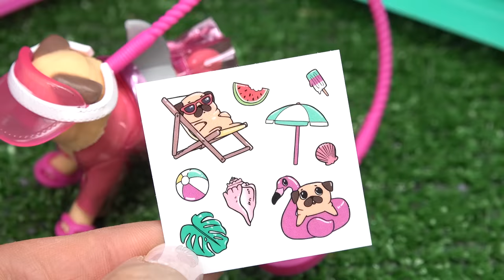Real Littles Cutie Carries Pet Suitcase and Bag Surprises with Disney Encanto Mirabel and Isabela!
Disney Encanto Iasabela needs a suitcase for her dogs hotel vacation. Lets help her decorate the Real Littles Roller Case and bag set. This suitcase includes surprises for travel.